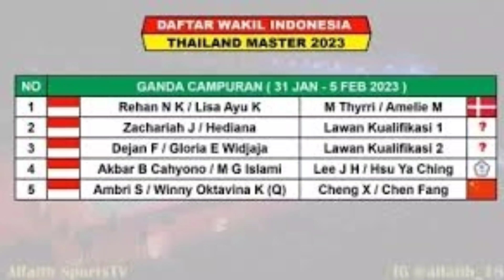🔴THAILAND MASTER 2023! Tak Disangka Kabar Sedih Hampiri Ganda Indonesia